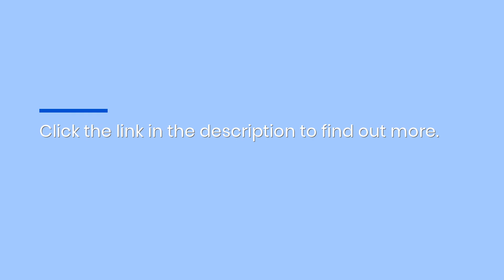Instagram Ads Boost Sales: Get Better Conversions With Scott Hall’s Dos & Don’ts Guide For Business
Digital marketing professional, Scott Hall, is sharing how to create Instagram Ads that actually convert to sales in his FREE guide “The Dos and Don’ts of Instagram Ads”.